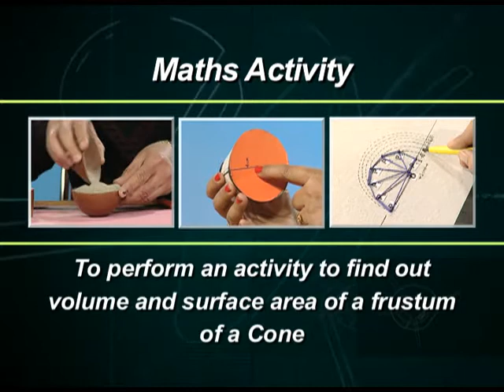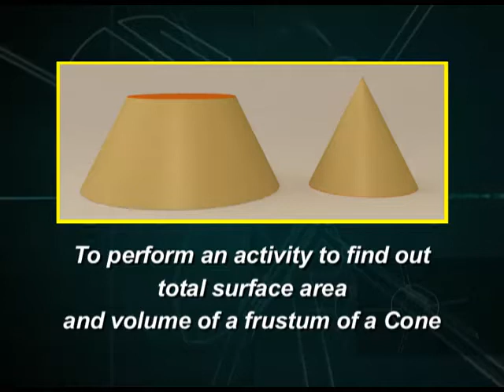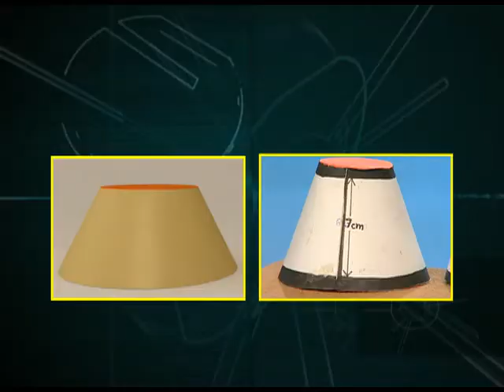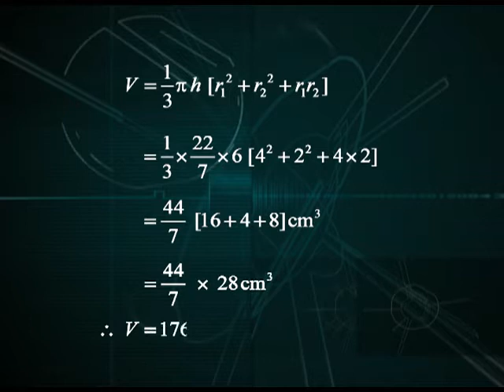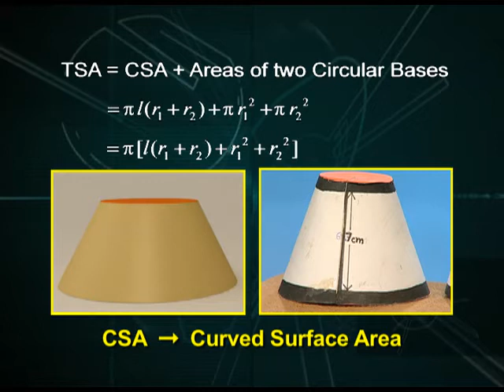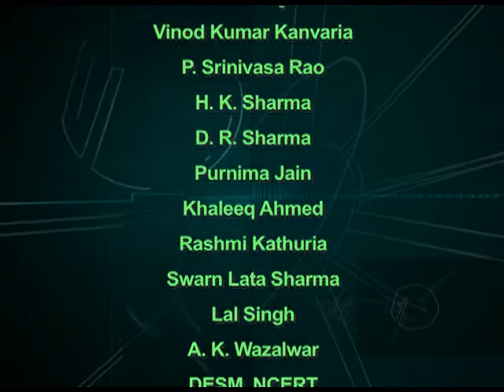NCERT MATHS ACTIVITY 30 NEW